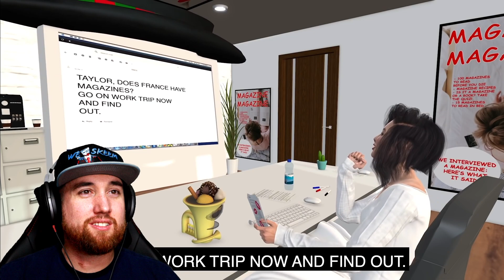The First Romantic Comedy Written Entirely By Bots REACTION